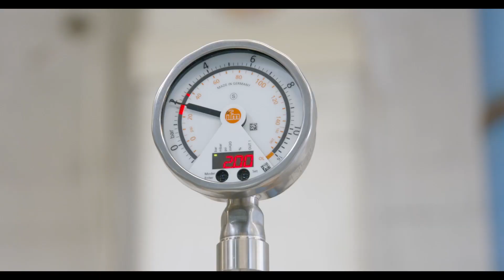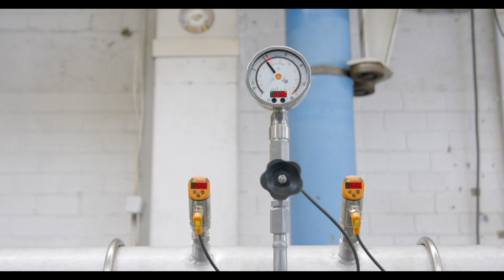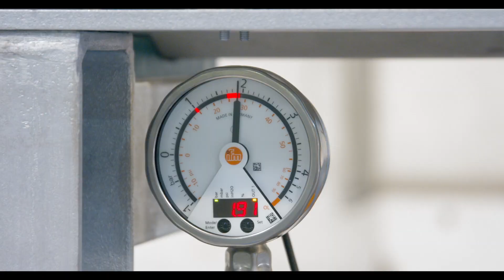IO-Link sensors from ifm help to protect cooling systems from overheating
The company LEFFEK builds recooling systems for power electronics and electrical engineering, whereby the energy converters in the industrial environment are protected against overheating with powerful cooling systems. In the so-called recooling system sensors from ifm monitor the process and thereby ensure energy-efficient and optimum dissipation of the heat loss. Thanks to their robust design, the sensors installed in the systems can be used in very diverse areas.